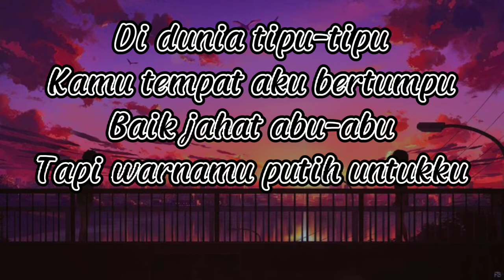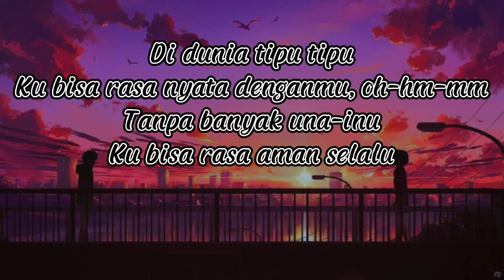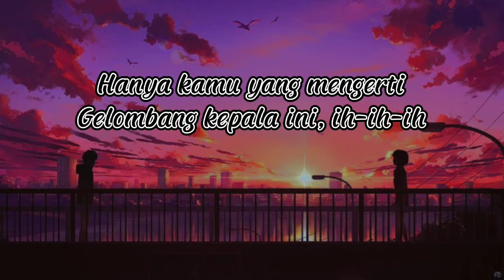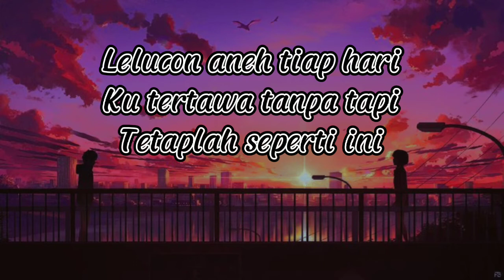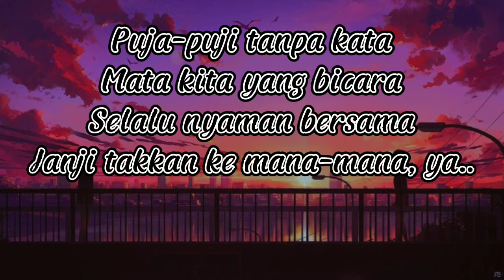Lirik lagu DUNIA TIPU TIPU - Yura Yunita | Coverby Tami Aulia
Lirik lagu DUNIA TIPU TIPU